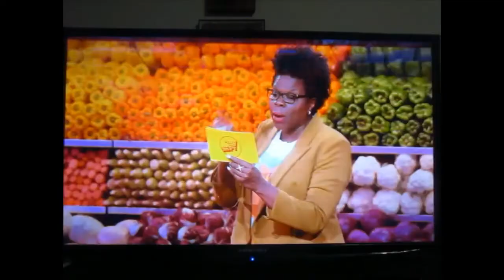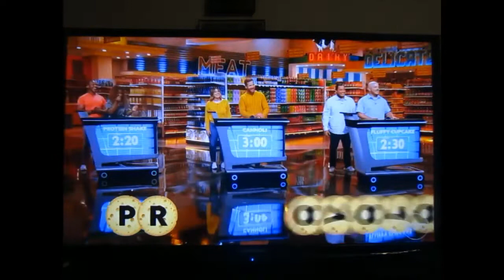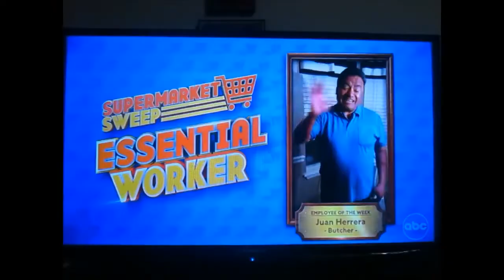Supermarket Sweep [2021] – S02EP02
Second season of the revival Supermarket Sweep, hosted by SNL alumni, comedienne & actress, Leslie Jones.